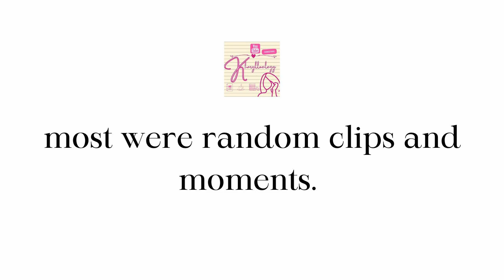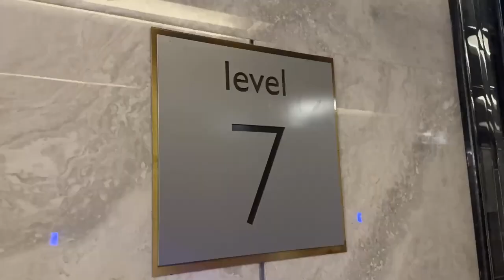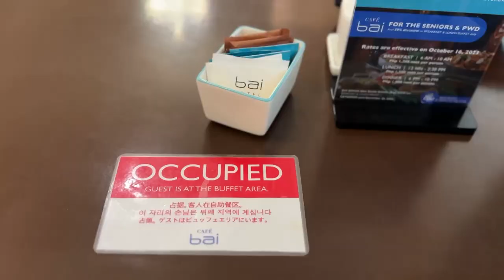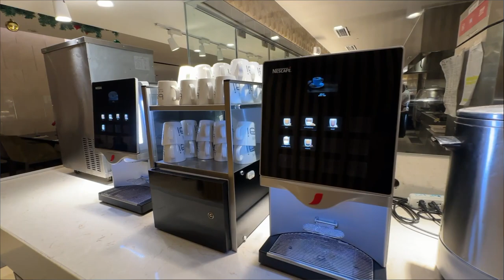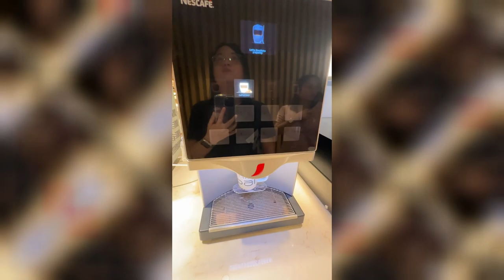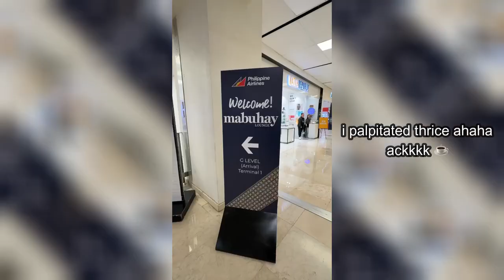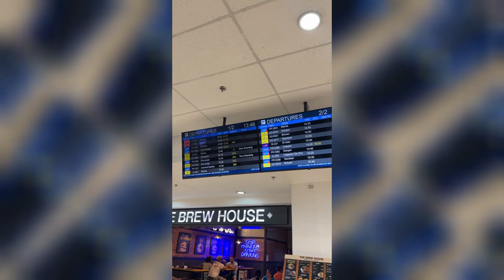travel vlog 3 CEBU CITY | Kharylle Kenoh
travel vlog 3 | Kharylle Kenoh